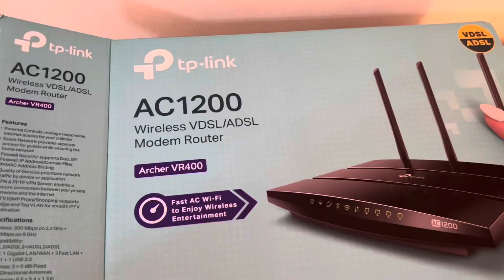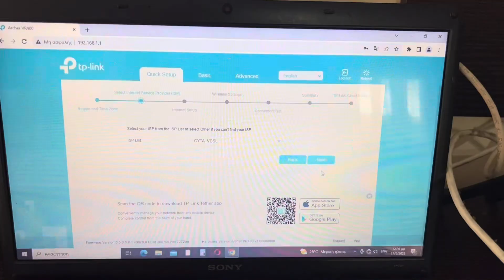Unbox & Set TP Link Modem Router AC1200 / Life Hacks by Alena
Πως Μπορείτε να ΔΙΑΓΡΑΨΕΤΕ ΜΑΖΙΚΑ τα ΑΧΡΙΣΤΑ EMAILS σε χρόνο Ρεκόρ | Life Hacks by Alena

🛑Το βίντεο δεν αποτελεί sponsored ενέργεια και δεν έγινε επί πληρωμή!